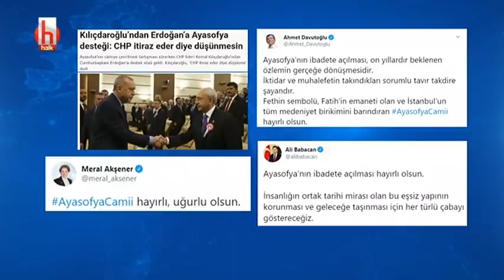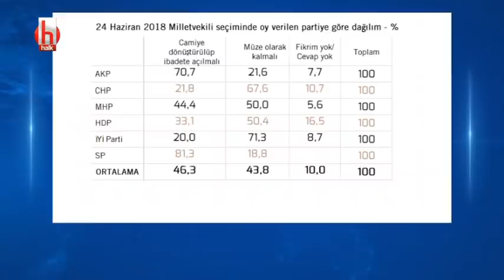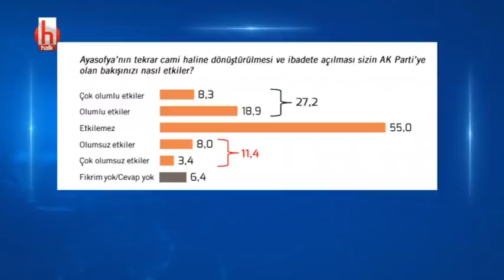Erdoğan oy için değil inandığı için Ayasofya'yı açtı | Sözüm Var 2. Bölüm - 15 Temmuz